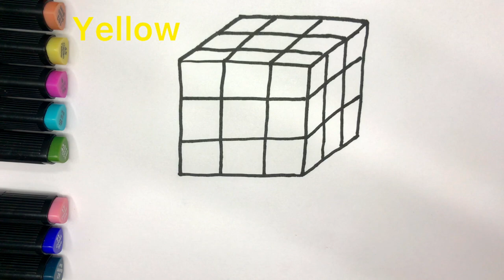How to draw a cube / Simple drawing / Art Painting Ideas for Children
easy drawing / easy / Simple / 2022 / 2021 / Draw / drawing / picture /
 dessin pour enfants / coloring for kids toy /
video for children / glitter draw / painting for children /
 learn colors for kids / craft / arts and crafts / art / sketch /
 easy sketching / light sketch / how to draw / art for class /
easy landscape drawing for kids / drawings for children /
step by step drawing / easy drawing for beginners / landscape drawing /
 acrylic painting / How To Draw / lessons / Art projects for kids /
easy drawing / easy /Simple / Draw / drawing / picture /
 dessin pour enfants / kids channel